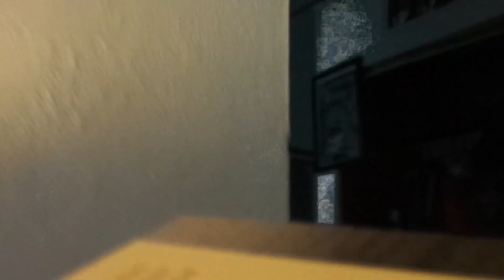slow and steady